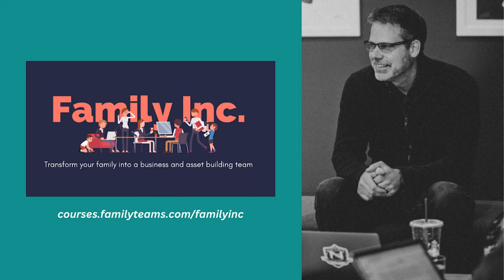The 4 Step Process To Initiate Your Boys Into Manhood with Stephen Meeks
In a culture that constantly attacks manhood and faith, how do we help our boys as they transition into manhood?

How does a father maintain influence in his son's life amidst the chaos of social media, friends, and sports?

Today Jeremy is joined by Stephen Meeks, author of Save The Boys. Stephen helps fathers take their sons through an initiatory rite of passage so that they become men in the best sense of the word.

This process is powerful enough to eliminate the "rebellious teenage years" in a family, because it fosters such connection and responsibility.

Learn what we face as dads in the modern age, plus the CORE process Stephen helps dads lead their boys through, and get equipped to raise your boys into men.

On this episode, we talk about:

0:00 Intro

1:38 What is Save The Boys?

2:42 Leading Boys Into Their Teens

7:25 Why Are There Certain Age-Related Inflection Points in Our Relationships With Our Kids?

11:40 Showing Your Kids You're On Their Team

14:52 The Boy Crisis

20:15 What Fathers Need To Raise Their Boys

31:25 How To Create Your Own Man About

Save The Boys by Stephen Meeks